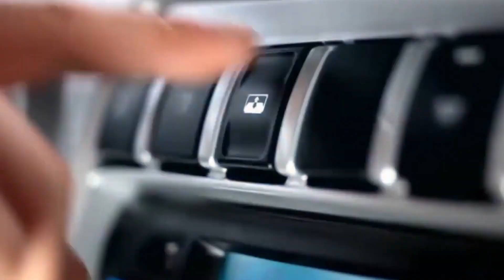Road Heroes | Ford Trucks | Sharing The Load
They are our heroes on the road and everywhere else.
A big thank you to all heavy commercial vehicle drivers.